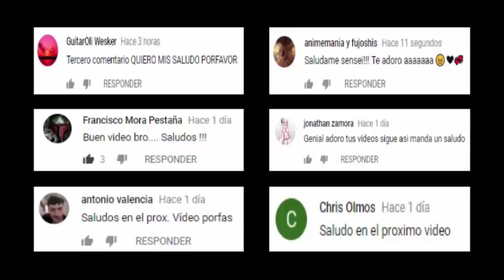LAS MEJORES CANCIONES DE LOS 90´S EN INGLES.